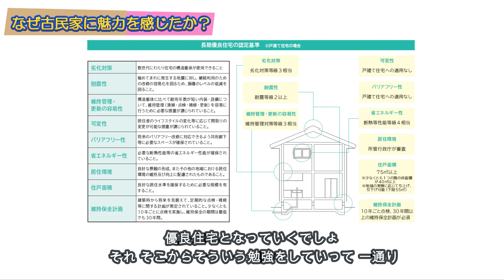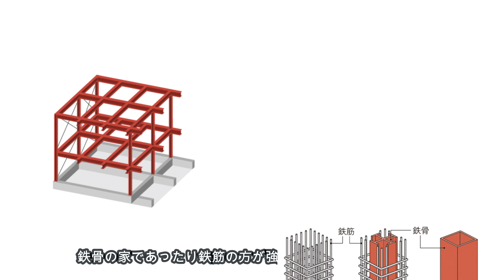考え抜かれた耐震性⁉️優れた断熱性⁉️建築士がその凄さを語る!!【前編】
行政と連携した不動産会社(有)丸善プランニングの代表善見社長をインタビュアーとして、古民家を専門とする株式会社古材問屋の明木さんにインタビュー。

▼Ombmanとは？
兵庫県西宮市の不動産仲介会社
行政と連携した不動産仲介業務、相続診断、調停人の仕事など、不動産のエキスパート。
その他You Tube動画制作、WEB制作までを行う会社。はなまる手帳にも登録されている。

【対応エリア】
兵庫県は西宮市、芦屋市、尼崎市、宝塚市、伊丹市、神戸市は東灘区、灘区、中央区
その他大阪市や愛媛県松山市、滋賀や京都まで　※その他エリアは応相談